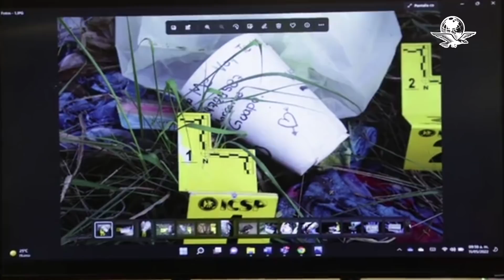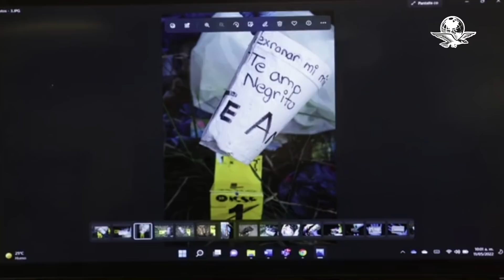Fiscalía de NL apunta a que fue suicidio la causa de muerte de Yolanda Martínez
Entre los objetos que se localizaron había un vaso de unicel con mensajes escritos a mano: ”Te amo negrito, ya me voy"